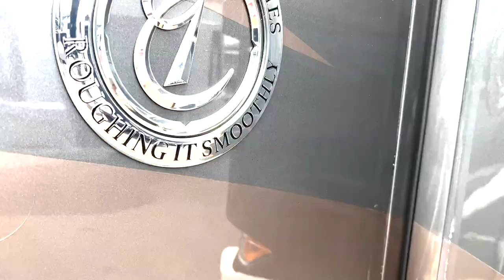Allegro Club Owners Rally | Lake Wales, Florida 2023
We had the best time in Lake Wales, Florida for our first owners rally of 2023! Every day something different was planned, from a veterans parade, to an antique car show, to a pet dress up contest!